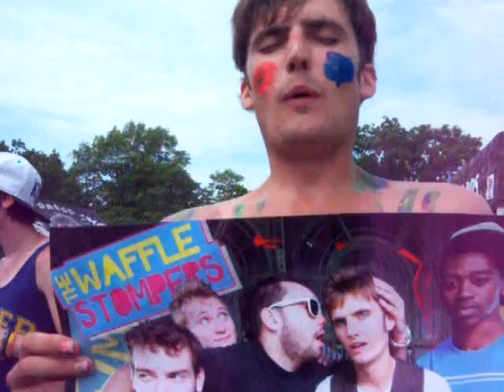Teddy Moore from the Waffle Stompers: Does he know his name?